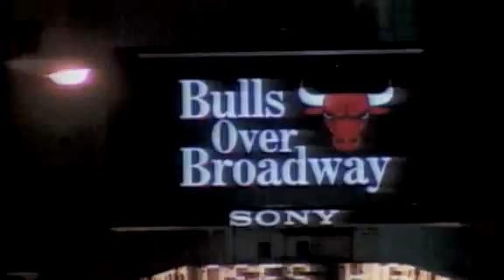Michael Jordan scores 55 points at Madison Square Garden (1995)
Michael Jordan's infamous "double nickel" game against the New York Knicks.